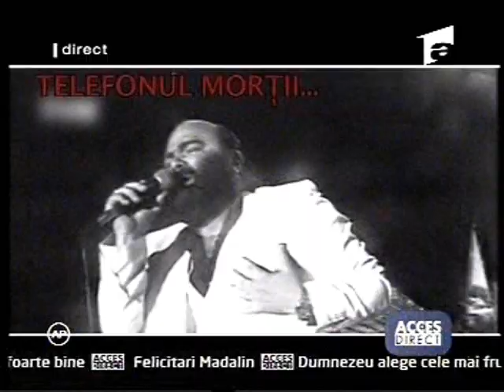Adevarul despre moartea prematura a regretatilor artisti, sotii Aldea Teodorovici (2/5)